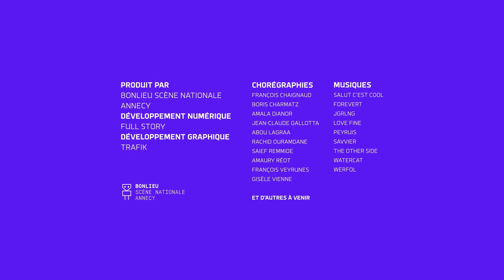I-Dance : Jean Claude Gallotta - 15/6/2021 23:23:1